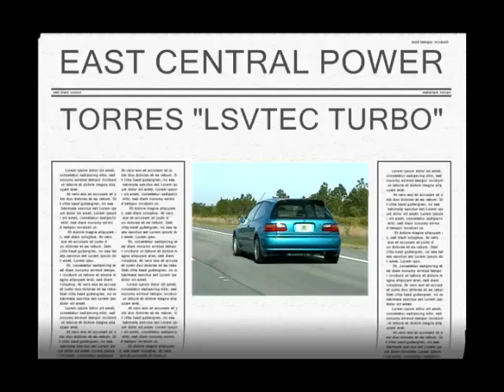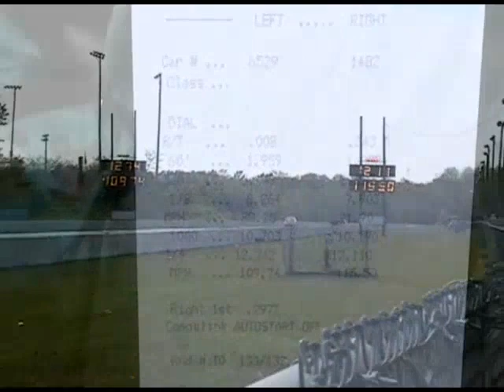Turbo LSVTEC. Track Runs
Torres Old Track Runs. LSVTEC Turbo on 9.3 PSI Stock Block.